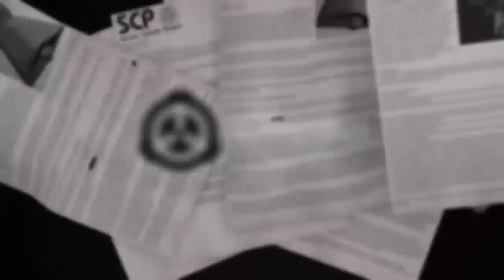SCP-1986 "Imaginary Library"